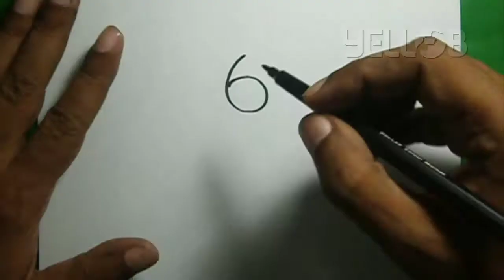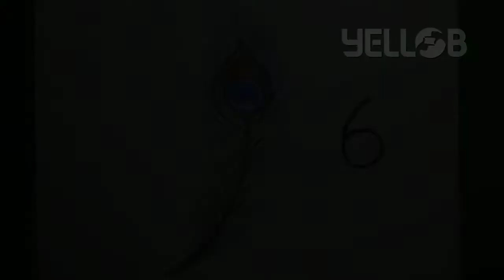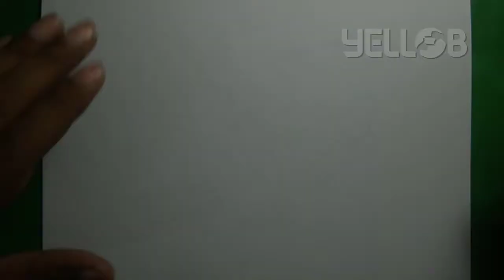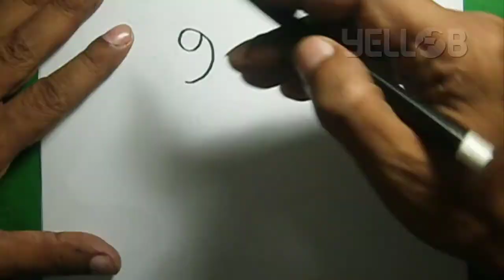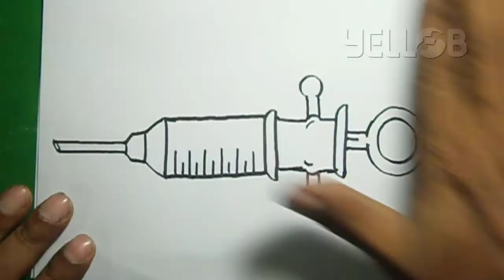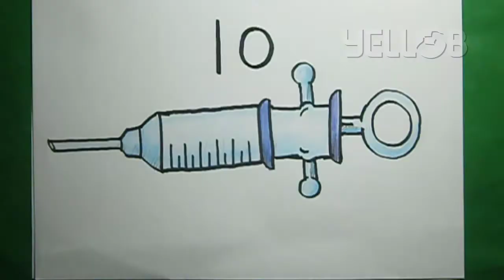Learning Easy Fun Drawings with NUMBERS 6 to 10 | Drawing Made Easy for Kids | Yellob